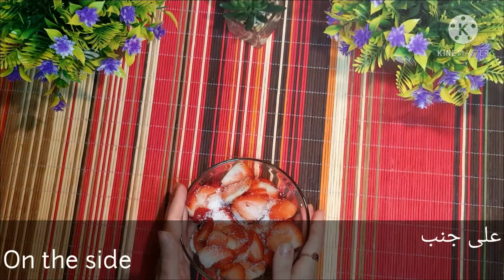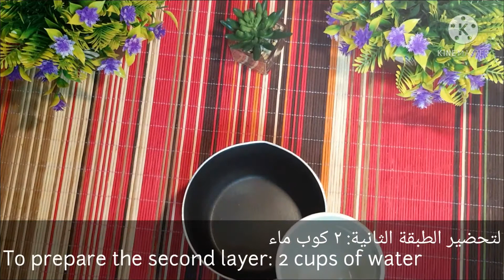كعكة الفراولة الباردة🍓وصفة مثالية لتجربتها الآن بدون كريما أو جليه Strawberry cake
كيك الفراولة وصفة رهيبة لازم تجربوها بدون كريما أو جليه
انسي اي كيكة كلتيها قبل كدة وجربي كيكة الفراولة
كيكة الفراولة بأسهل طريقة وأطيب طعم كيك
حلوى الفراولة بكيم خيالي جربوه ولن تندمو